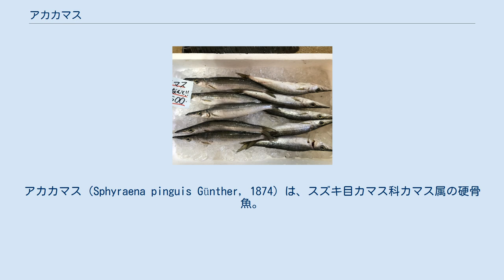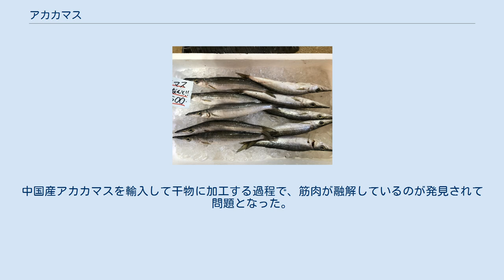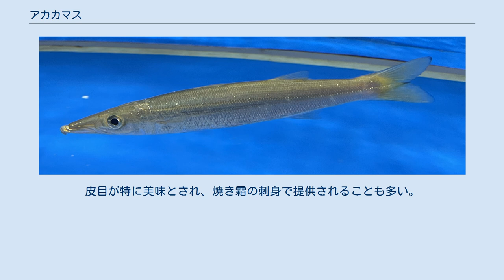アカカマス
アカカマス（Sphyraena pinguis Günther, 1874）は、スズキ目カマス科カマス属の硬骨魚。
 沿岸性が強く、日本では最も普通に見られるカマス。
港や堤防にも多い。
カマス科の中では北方に分布する種で、サンゴ礁の海域にはいない。
 北海道から九州南岸にかけての日本海・東シナ海・太平洋沿岸、瀬戸内海、屋久島。
朝鮮半島（西岸・南岸・東岸）、済州島。
渤海。
黄海。
中国（東シナ海・南シナ海沿岸）、台湾西岸。
インド洋から西太平洋にかけて。
 体はほぼ円筒形。
頭部は小さく、目は大きい。
口は大きく、犬歯状の歯がよく発達する。
全長60センチ。
 本州近海ではヤマトカマスが混獲されるが、本種は腹鰭起点が第1背鰭より明らかに前方にあるので区別できる。
 第1背鰭：5棘条、第2背鰭：1棘条9軟条、尻鰭：2棘条8軟条。
側線鱗88-92枚。
 産卵期は5－8月、直径0.8ミリ程度の分離浮性卵を多いもので20万個、産卵期を通しては100万個産む。
25－30時間で孵化、秋には5センチ程度の稚魚となり、藻場や沿岸浅所の表層から中層で群れて暮らす。
1年で25センチに成長するが、これ以降は季節的な深浅移動を行うようになる。
周年漁獲されるが、夏は沿岸の浅所に、冬はやや沖合の深所に移動する。
 寿命は7年程度。
 市場に並んだアカカマス 鱗がはがれやすく、それが原因で傷ついて死んでしまう個体も多い。
それゆえ飼育は難しいとされてきたが、1994年、東海大学海洋科学博物館（通称・海のはくぶつかん）で飼育に成功した。
静岡市清水区由比町の定置網に協力を要請して採集した個体の30%は傷が治った。
なお、餌付けには苦労した模様。
 日本産カマスの中でも高価で美味な本種は、定置網や釣りで漁獲される。
 クドアの一種Kudoa megacapsulaが寄生していることがある。
中国産アカカマスを輸入して干物に加工する過程で、筋肉が融解しているのが発見されて問題となった。
ただし人間には寄生しないので、食品衛生上の問題はない。
また、融解した魚肉がなんらかの毒性を持つという報告もない。
 伝統的なサビキ釣りのほか、ルアー釣りの対象として人気がある。
 秋から冬が旬。
食材としては他のカマスよりも高級品とされ、本カマスの別名もある。
 水気が多い肉質で、焼き物として利用するときは塩で軽く締めてから焼くことが多い。
皮目が特に美味とされ、焼き霜の刺身で提供されることも多い。
握り寿司にするには、塩、または塩と酢で締めてから握る。
 卵巣は塩辛になる。